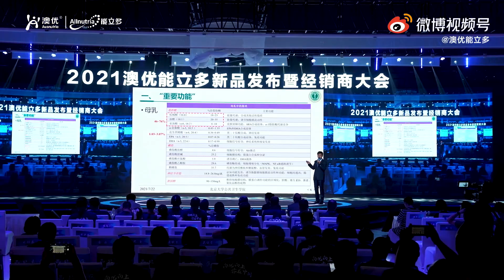20210722澳優能立多新品發佈會高光時刻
轉自澳優能立多的微博視頻